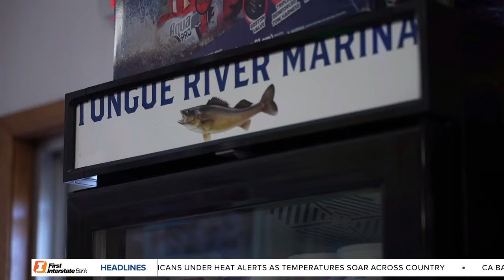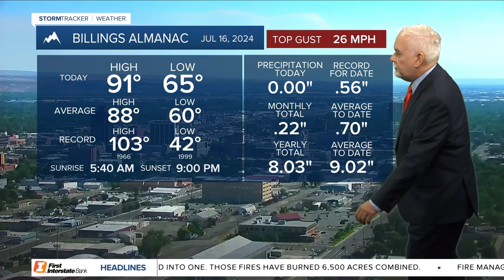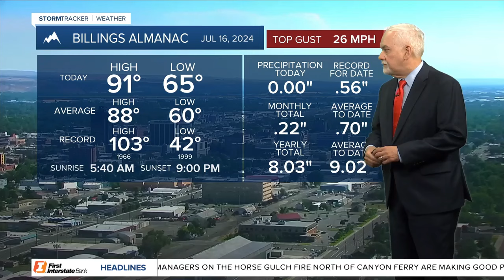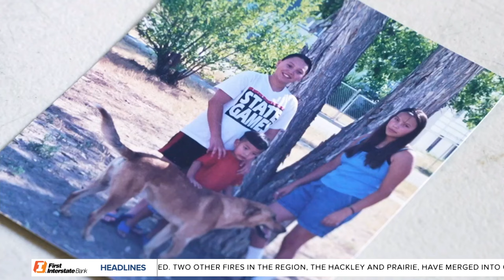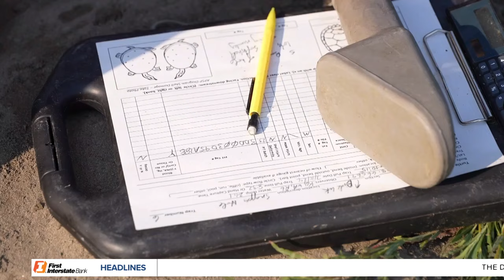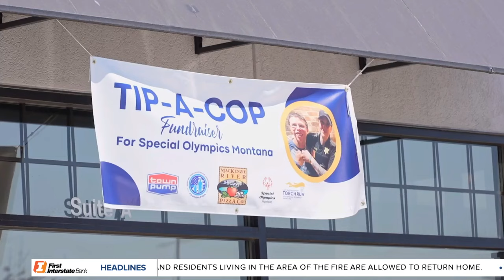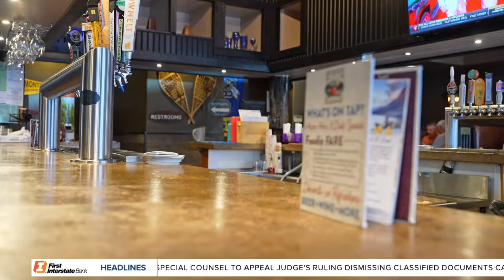MTN 5:30 News with Russ Riesinger and Andrea Lutz 7-16-24